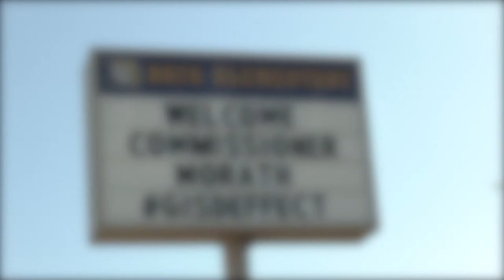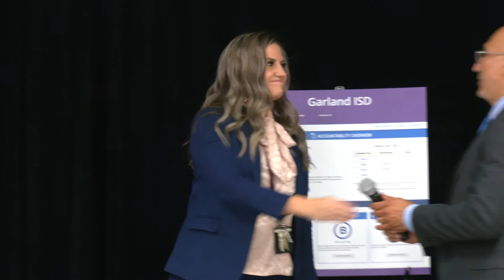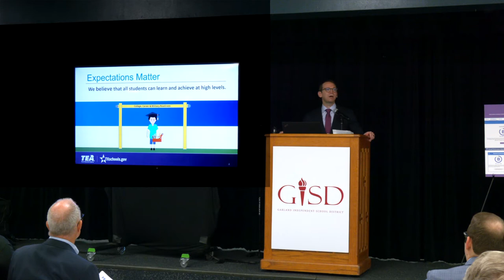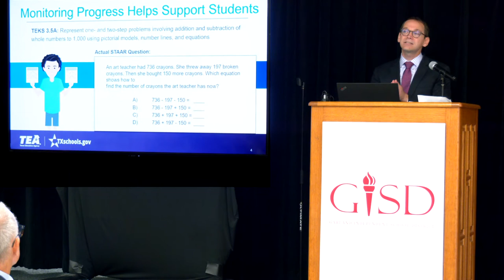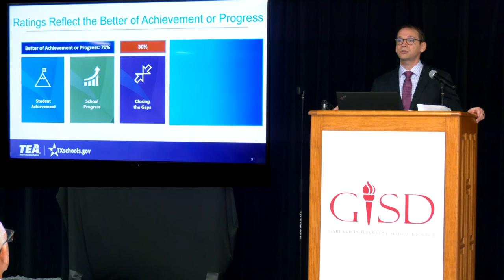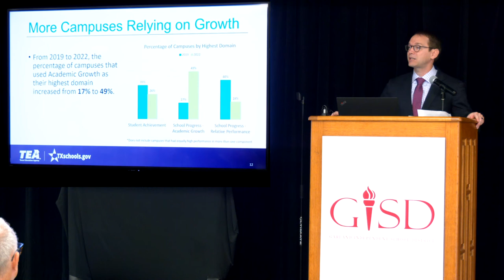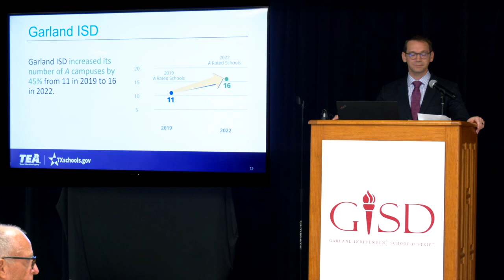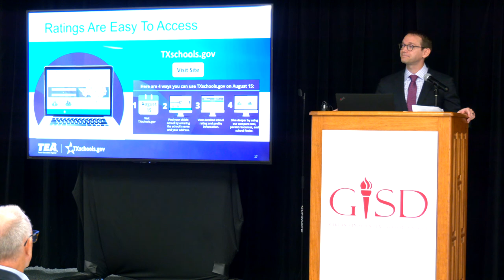Garland ISD: Mike Morath's visit to Back Elementary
Recently Texas Education Agency Commissioner, Mike Morath visited Back Elementary to recognize the campus for their outstanding academic achievements and to announce the Accountability Kickoff for school district's across Texas.